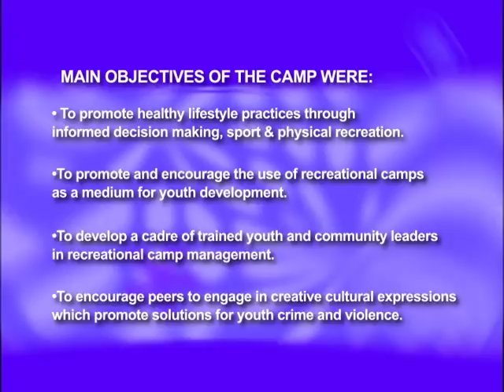CAMP VYBE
Trinidad vacation camp Ministry of Sport and Youth Affairs 2007